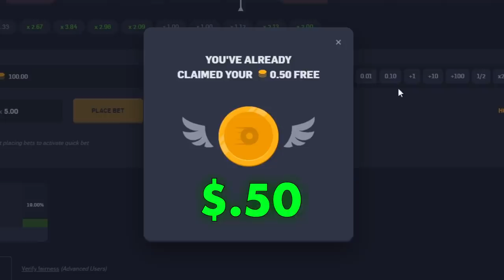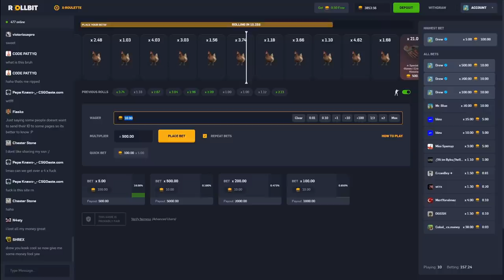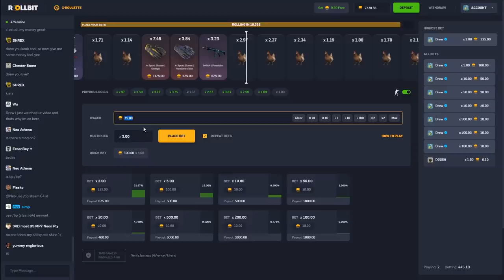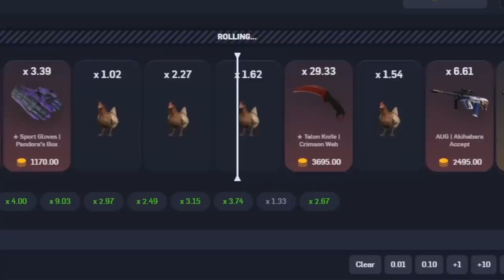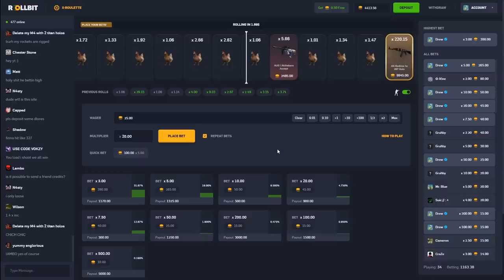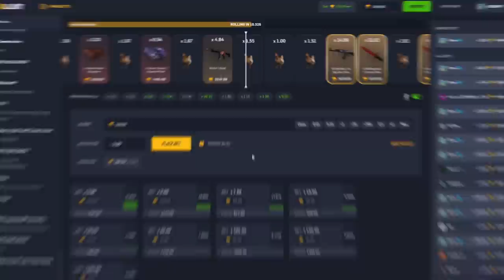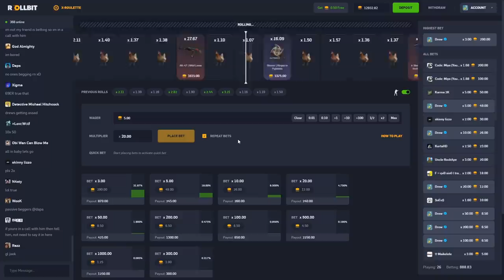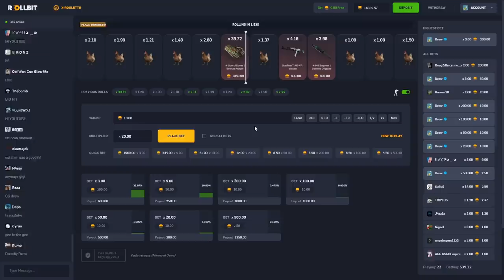When big bets hit HUGE on rollbit.. *$7000*